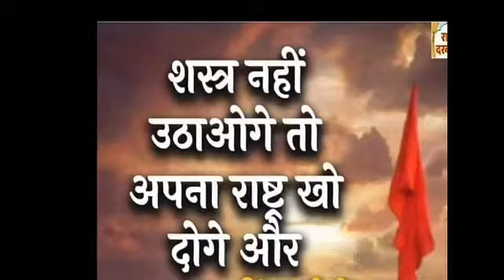अब आएंगे घोडे जैसे Abs / Abs Workout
Best Way For PowerFull Brain

30 Days use this Dite
30 दिन तक यह खाया तो क्या होगा ?

1)This Video has no negative  impact on the original works
2)This video is also for Educating,Inspiring and Motivational purposes